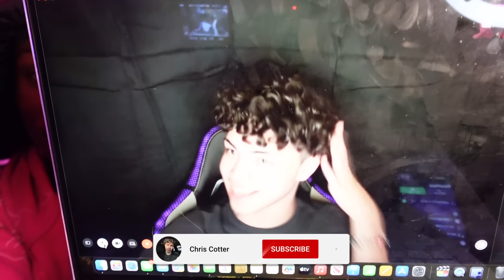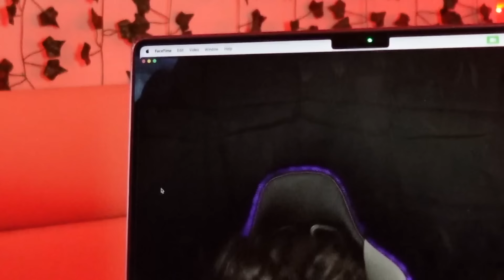LETS GET MESSY ft. @ChrisCotterr | Pluto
COMMENT A 🥴 IF YOUR TUNED IN !

REMEMBER I LOVE YALL AND STAY BLESSED : )